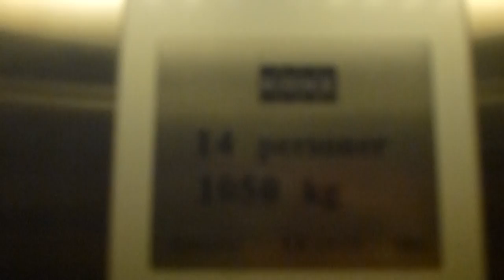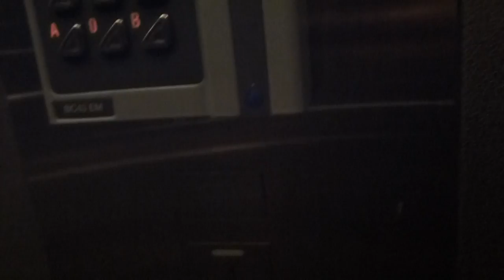KONE Ecodisc Mrl Traction elevator @ Primusgatan